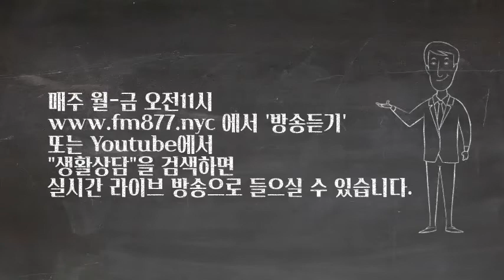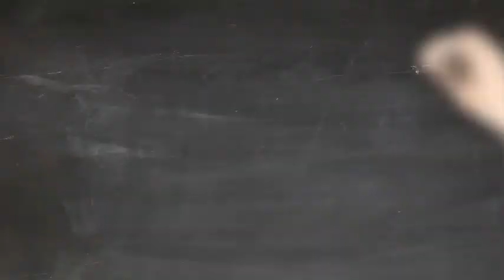[생활상담]낙상사고를 당했다면?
각 분야의 전문가를 모시고  궁금한 사항을 상담하는 시간 생활상담 오늘은 뉴욕 교통사고 전문 변호사 ,김동석 변호사님과 이야기 나눕니다

신뢰할 수 있는 변호사  최대보상 해결사! 샌더스앤 김동석 법률그룹의 김동석 변호사는 신속한 일처리, 최대한의 보상으로 교통사고, 건설현장사고, 의료사고, 사고로 인한 사망 등 각종 법률 문제를 해결해 드립니다.

생활상담은 이주현 진행으로 매주 월-금, 오전 11시 생방송으로 참여 가능합니다.
카카오톡 (아이디:FM877) 또는 스튜디오 전화 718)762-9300 로 연락주시면 상담하실 수 있습니다.

이 프로그램은 에서 들으실 수 있습니다.
더 많은 자료를 원하시면 웹사이트에서 '생활상담' 을 찾으세요.

🧡카카오톡 채널 또는 FM뉴욕라디오코리아로 검색하세요.